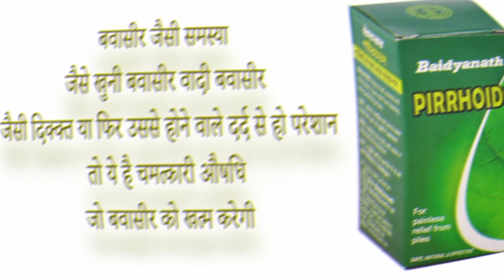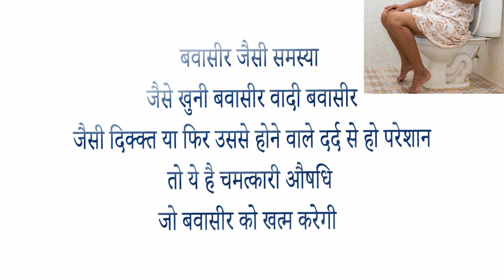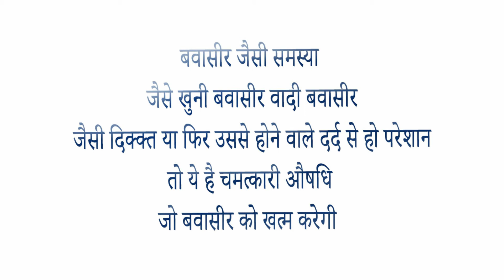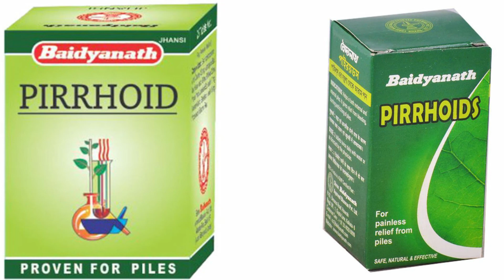Baidyanath pirrhoids tablet ke fayde side effects uses price dose and review in hindi